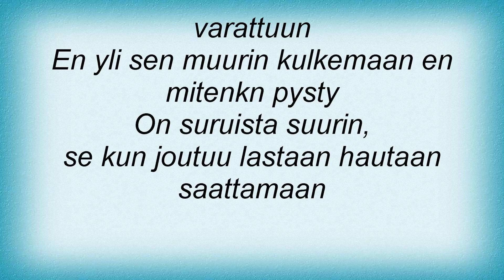Timo Rautiainen & Trio Niskalaukaus - PitkР“С“Р’В¤ Odotus Lyrics